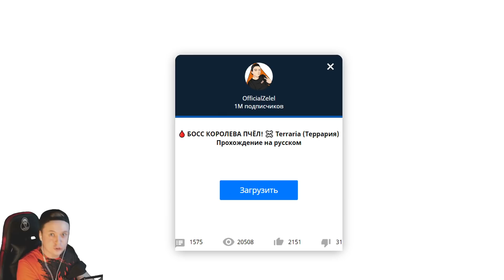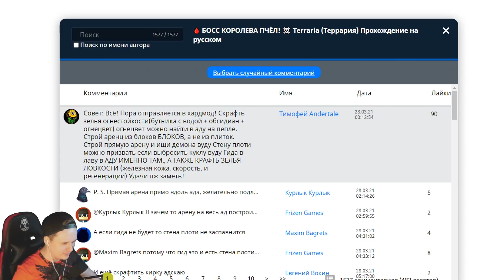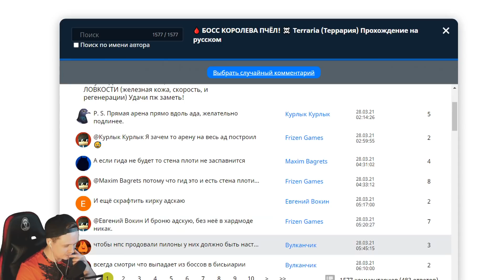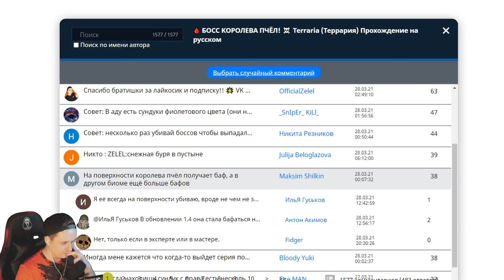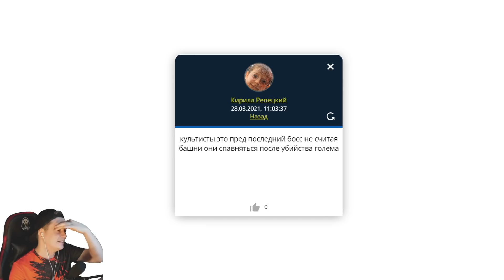🩸 ПОПАЛ В АД! НОВАЯ АДСКАЯ БРОНЯ! ☠️ Terraria (Террария) Прохождение на русском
Это прохождение Террария / Terraria прохождение на русском (walkthrough) 1080p full hd